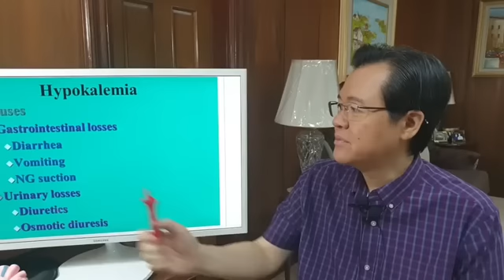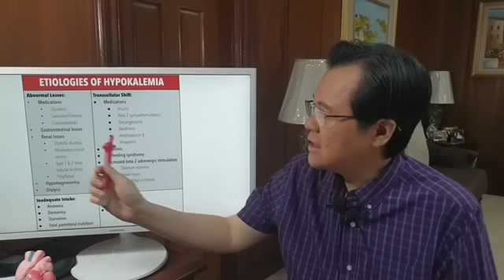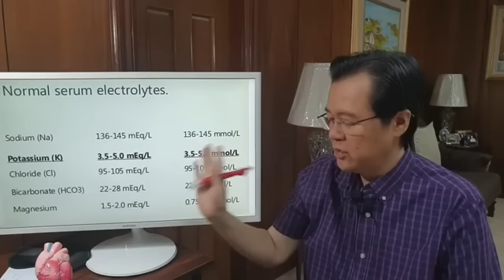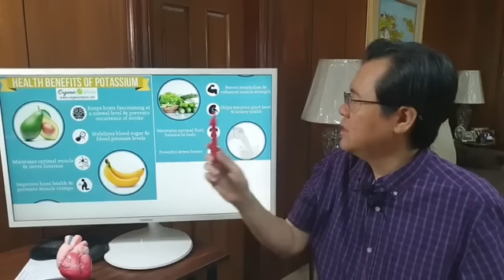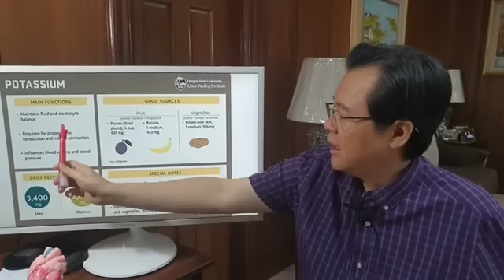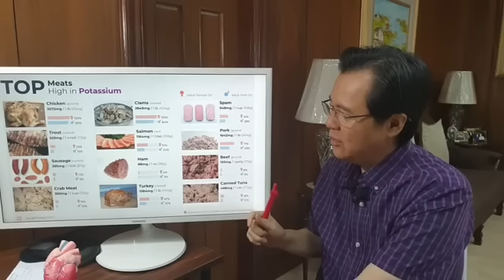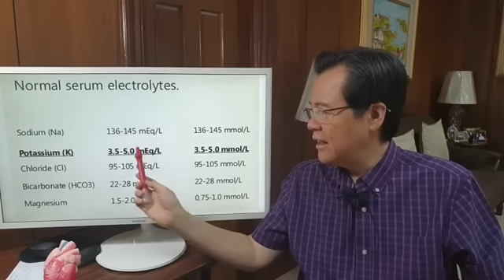Bakit Mas Delikado Kung Kulang Tayo sa Potassium? - By Doc Willie Ong (Internist and Cardiologist)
Bakit Mas Delikado Kung Kulang Tayo sa Potassium?